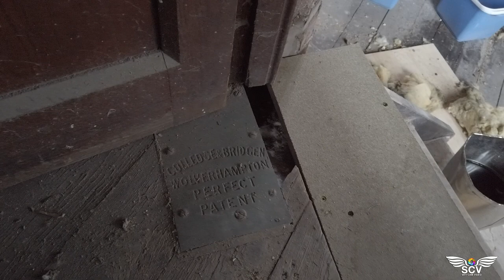👷 The Old Abandoned Trinity Methodist church (Inside and Out) 👷RESTORATION...West end Morecambe..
Please watch in FULL HD with sound...

(sorry for some grainy shots. No lighting in some places)

The Trinity Methodist church (Inside and Out)...West end of Morecambe..
Ive been waiting weeks to get inside and record but finally got permission.
Sorry about some out of focus shots. I recorded it Monday morning in about an hour and it went on YouTube today (Thursday)..Its a real shame to see a Grade II listed church in this sad state but all that is about to change by the looks of things now...
No drone flying involved in this one as just wanted to share the great work going on to renovate this old building...